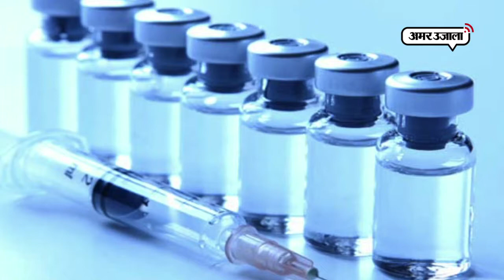हिमाचल के इस डॉक्टर ने की बड़ी खोज, सस्ता होगा रैबीज का इलाज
हिमाचल प्रदेश के डा. उमेश भारती ने एक नई खोज की है , जिसके बाद कुत्ते और बंदर के काटने पर मरीजों का इलाज और भी सस्ते में हो जाएगा। डा. भारती की खोज ‘‘रैबीज इम्युनोग्लोबिन” को वर्ल्ड हेल्थ ऑर्गेनाइजेशन ने विश्व स्तर पर मान्यता दे दी है।